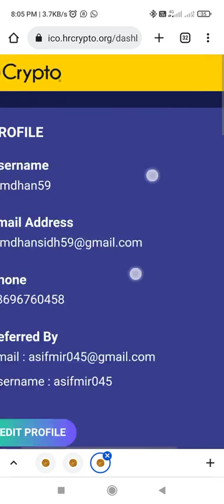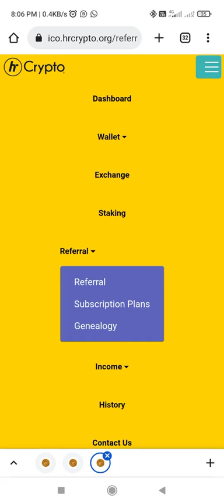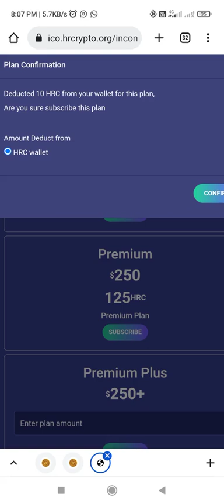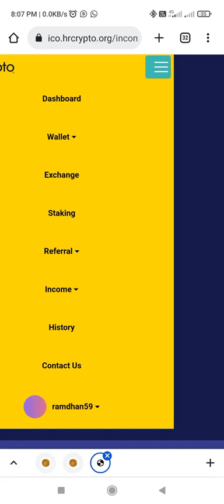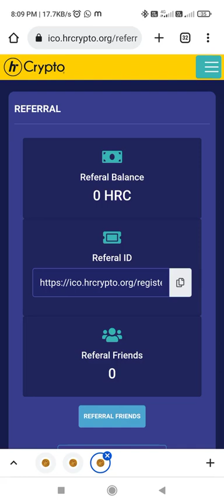highrich me hrc highrich crypto me i'd kaise activate kare hrc green / highrich me subscription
highrich me hrc highrich crypto me i'd kaise activate kare hrc green / highrich me subscription  kaise laay

highrich me hrc referral kaise kare

crypto link kaise share kare

refer kaise kare highrich me

HIGHRICH ME NEW UPDATE

highrich business plan

Highrich plan in hindi

Highrich bussines plan in hindi

YOUR  FRIEND MOHD ASIF MIR

*Work from mobile  2-3 hours daily*

*and earn 5000 to 35000 per day*

 *No selling*

 *No field work*

 *No target*

 *No experience*

 *No degree*

WEL COME  HIGHRICH  ONLINE  SHOPPE

HEAD OFFICE KERALA

1-Founded In November 2016
2-Gorocery Trading Start Aug  2018
3-Become Pvt Lltd Company in oct 2019
4- Started Franchises in 2020
MANAGING DIRECTOR –MR.  K.L. PRATHAPAN
MORE THAN 127 SHOPPE IN   INDIA
MORE THAN 12 LAKH ASSOCIATES
DEALS IN BRAND ED PRODUCTS ONLINE & OF LINE
ALL INDIA START JUST
Joining free  id activation @750
Business Plan
1-First purchase income/day
Matching –
200 BV - Rs.200/-
1000BV- Rs.1000/-
PER DAY INCOME  CAPPING Rs. 5000/-
MONTHLY  INCOME – Rs.1.5 LAC (1,50,000/-)
2-Self purchase income-10% TO 20%
3-Repurchase income
(1LEVEL TO 18 LEVEL)
1ST LEVEL-50%
2ND LEVEL-15%
3RD  LEVEL-10 %
4TH LEVEL -5%
5TH  TO 8TH LEVEL-2.5%
9TH TO 13TH LEVEL-1.25%
14TH TO 18TH LEVEL -0.75%
4-Store income
5-Digital income
ALL INDIA PROMOTER
MOB.

*YOUR FRIEND 👇*

*MOHD ASIF MIR*

*FROM J&K*

 हाईरिच ऑनलाइन शॉप में आपका स्वागत है

 प्रधान कार्यालय केरल

 1-नवंबर 2016 में स्थापित
 2-किराने का व्यापार प्रारंभ अगस्त 2018
 3-अक्टूबर 2019 में प्राइवेट लिमिटेड कंपनी बनें
 4- 2020 में शुरू की फ्रैंचाइजी
 मैनेजिंग डायरेक्टर- एम.आर.  के.एल.  प्रतापनी
 भारत में 127 से अधिक खरीदारी
 12 लाख से अधिक सहयोगी
 ब्रांड एड उत्पादों में ऑनलाइन और लाइन के सौदे
 ऑल इंडिया स्टार्ट जस्ट
 निःशुल्क आईडी सक्रियण @750 . में शामिल होना
 व्यापार की योजना
 1-पहली खरीद आय/दिन
 मेल मिलाना -
 200 बी.वी. - रु.200/-
 1000बीवी- 1000/- रुपये
 प्रति दिन आय कैपिंग रु.  5000/-
 मासिक आय - 1.5 लाख रुपए (1,50,000/-)
 2-स्व खरीद आय-10% से 20%
 3-पुनर्खरीद आय
 (१ स्तर से १८ स्तर तक)
 प्रथम स्तर-50%
 दूसरा स्तर -15%
 तीसरा स्तर -10%
 चौथा स्तर -5%
 5वें से 8वें स्तर-2.5%
 ९वें से १३वें स्तर-१.२५%
 14वें से 18वें स्तर -0.75%
 4-स्टोर आय
 5-डिजिटल आय
 अखिल भारतीय प्रमोटर
 प्रायोजक आईडी HRMO1117534
 भीड़.

 सोशल मीडिया पर अपनी योजना का प्रचार कैसे करें

 मेरे टेलीग्राम चैनल से जुड़ें

 मेरे व्हाट्सएप ग्रुप से जुड़ें

 *आपका दोस्त *

 *मोहम्मद आसिफ मीर*

 *जम्मू-कश्मीर से*